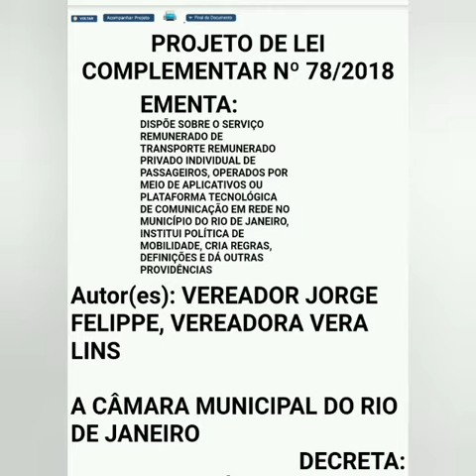Taxista Teco defendendo regulamentação dos motoristas de UBER.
Taxista Teco defendendo regulamentação dos motoristas de UBER. Novamente traindo a profissão de taxista apoiando PLC municipal RJ 078 do vereador Jorge Felipe e Vera Lins.